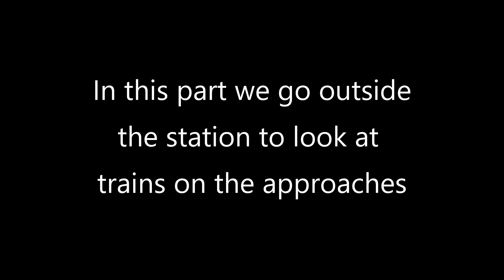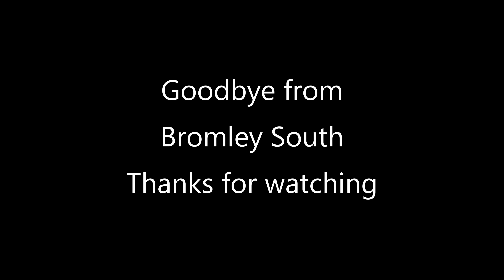Trains at: Bromley South - 1 June, 2018 Part Two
Continuing our look at services at Bromley South in the new timetable. Part two is filmed at locations on the approaches to the station.